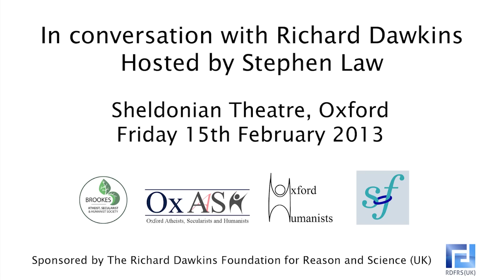In Conversation with Richard Dawkins - Hosted by Stephen Law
Professor Richard Dawkins in conversation with Dr Stephen Law, senior lecturer at Heythrop College, University of London, discussing the major issues of importance to humanists and atheists at a time when opposition to rationalist thought appears to be on the rise. Filmed at the Sheldonian Theatre, Oxford, on Friday 15th February 2013.

February 2013 marked the forth annual Think Week -- a week of high profile public events that ran from the 8th to the18th February. Think Week was organized by student groups from both local Universities, the Oxford Humanists and Oxford Sea of Faith. Events covered a range of themes from science and philosophy to politics, equality, human rights, and the arts.